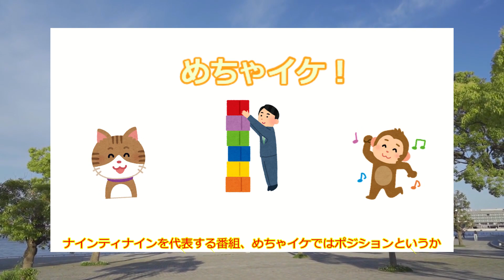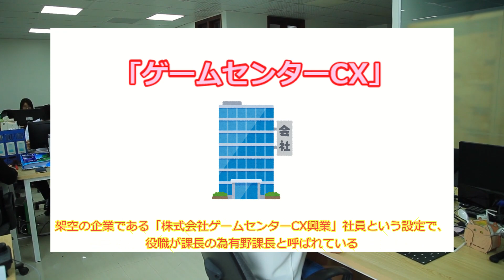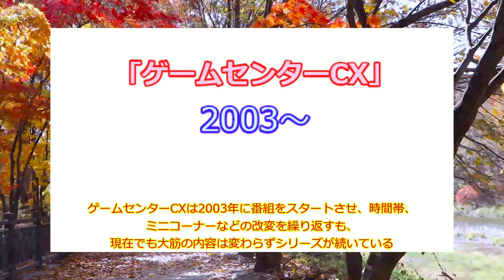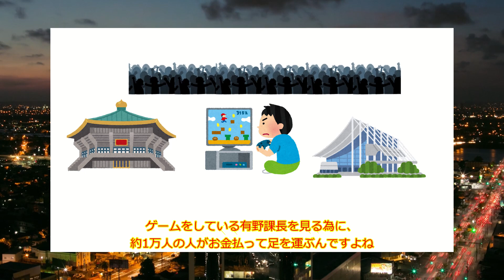【ゆっくり】ナインティナインエピソード・番外編。ゲーム好き芸人・有野課長の躍進‼︎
めちゃイケという番組のメンバーは皆向上心強く、キャラクターとしても濃い人達の集まりであった。
その中で、何かと地味だといじられていたポジションにいたのがよゐこの有野課長である。
しかし、有野課長はその地道さで一つの道を作っていた‼︎